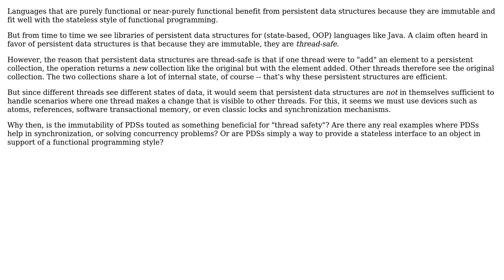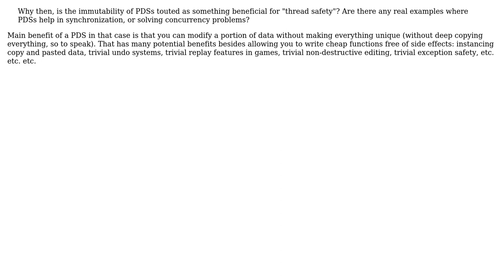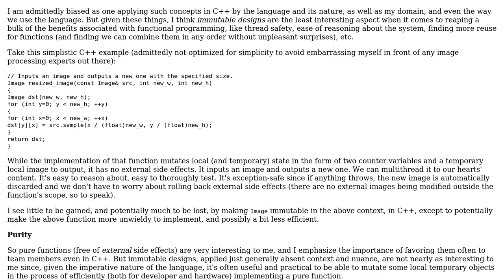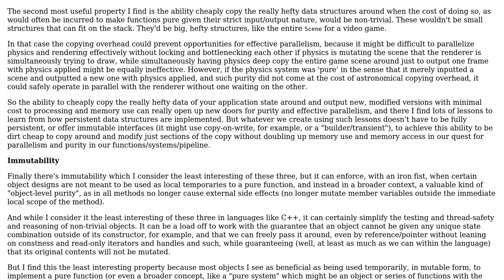Software Engineering: Uses of persistent data structures in non-functional languages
With thanks & praise to God, and with thanks to the many people who have made this project possible! | Content (except music & images) licensed under CC BY-SA | Music | Images & others | With thanks to user Ray Toal user Petr user Michal Kosmulski and the Stack Exchange Network Trademarks are property of their respective owners. You are responsible for your own actions.